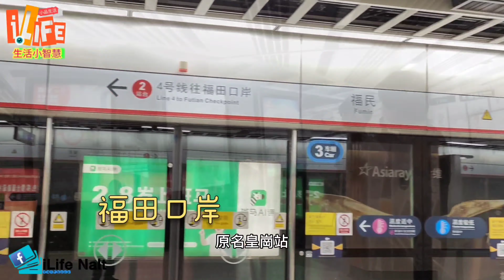[口岸現況] iLife小品生活 口岸 深圳 ｜ 香港往深圳三個主要口岸，羅湖，福田，皇崗的現況。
香港和中國內地之間已經封關超過八個月，為大家介紹三個主要往內地口岸，羅湖，福田，皇崗現在的情況和將來發展。